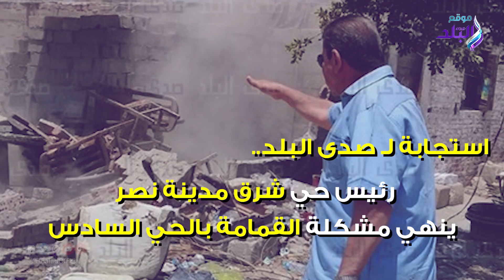مؤسسات الدولة تستجيب لشكاوي المواطنين عبر موقع صدى البلد